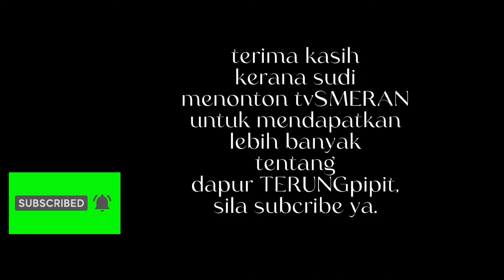dapur TERUNGpipit; kelupis sarawak